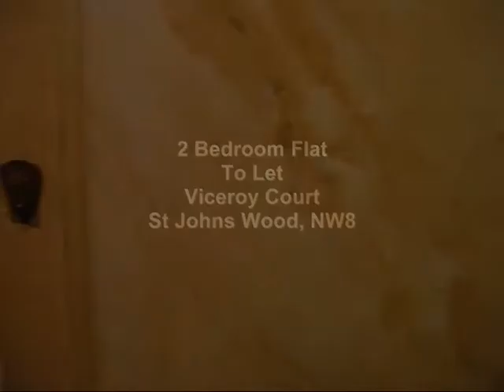Archingtons - 2 Viceroy Court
Archingtons are pleased to offer this elegant and spacious ground-floor, two double bedroom apartment situated in this very sought after portered block, located directly opposite Regents Park.
The property consists of a large reception with a dining area, a fully fitted contemporary kitchen, large master bedroom with large en-suite bathroom and ample built in wardrobes, other double room also with en-suite bathroom & built in wardrobes. The apartment further gains from wood flooring throughout, ample built in storage, access to a lovely, very large roof terrace.
Prince Albert Road offers easy access to the chic shops and pavement cafes of St Johns Wood High Street, with Regents Park and leafy Primrose Hill also close by. Local transport links include St Johns Wood Underground Station (Jubilee line), for reliable services to central London and the West End.